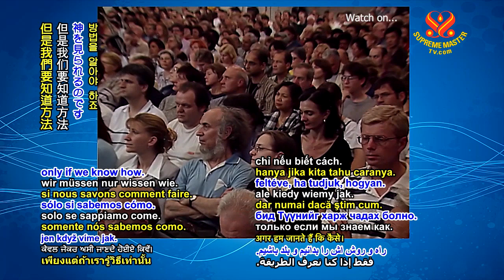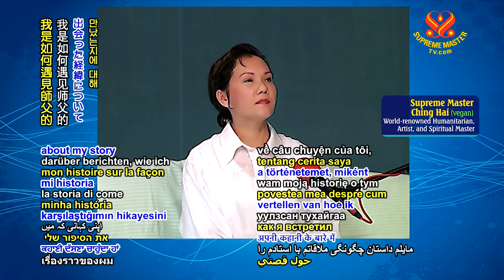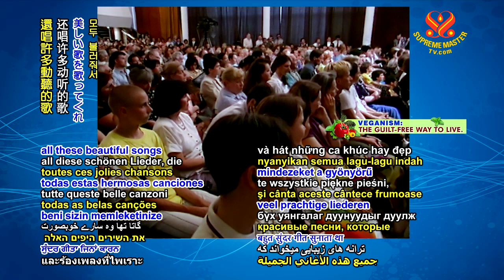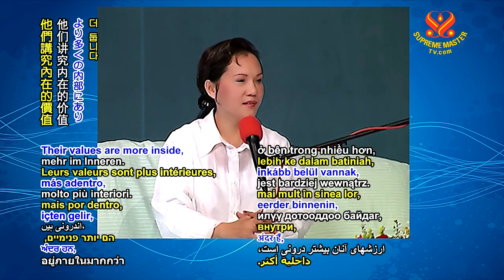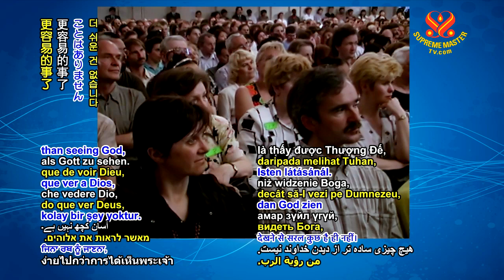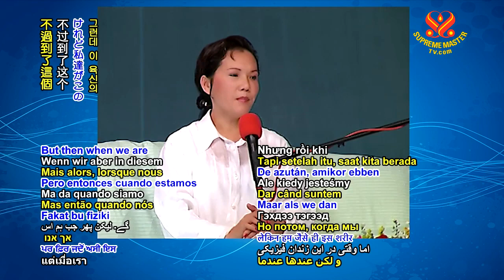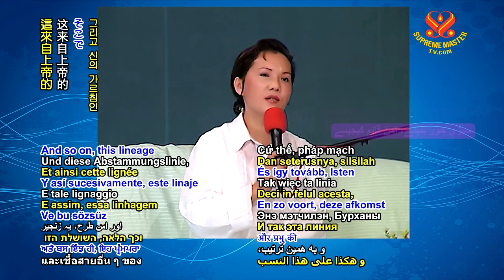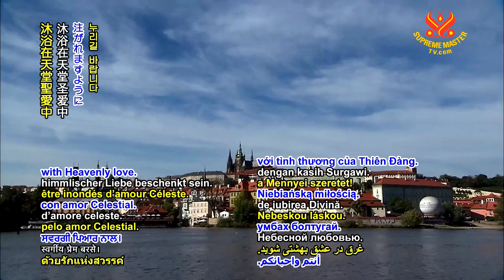The only criminal is ignorance 6m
Supreme m Aster TV Fügf